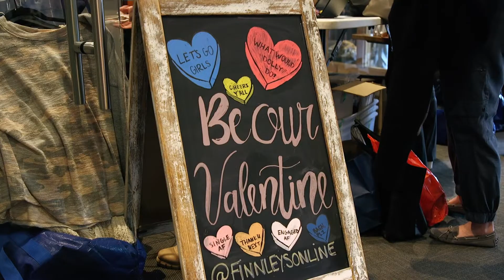Fashion for a Fraction Winter 2022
Fashion for a Fraction brings Nashville's best designer boutiques together under one roof where fashionistas and bargain hunters can take home deeply-discounted apparel, handbags, jewelry, accessories and much more. Can you think of a more exclusive way to shop? Neither can we.